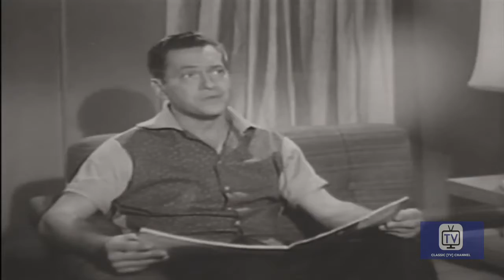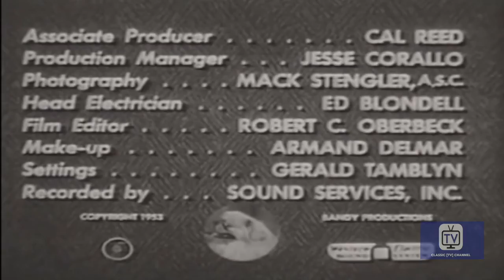Life With Elizabeth | Season 1 | Episode 3 | Psychic, Car Repair, Bird Bath | Betty White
The day to day events in the lives of a newly married couple. Each episode consists of three short, unrelated sketches in which characters often break the imaginary fourth wall.

Director: Duke Goldstone
Starring: Betty White, Del Moore, Jack Narz